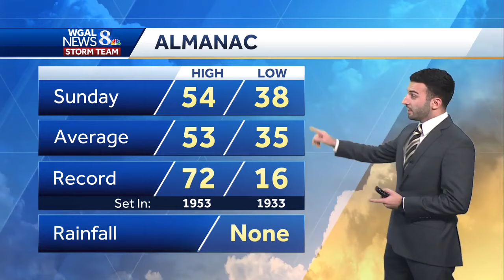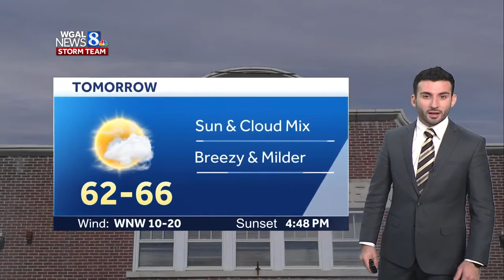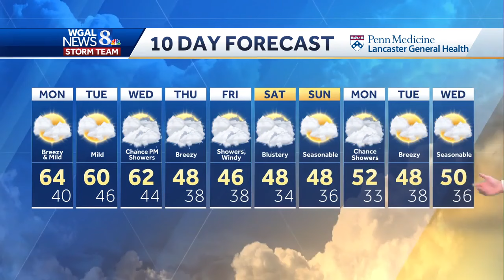Mostly cloudy and mild tonight, rain chances increase this week